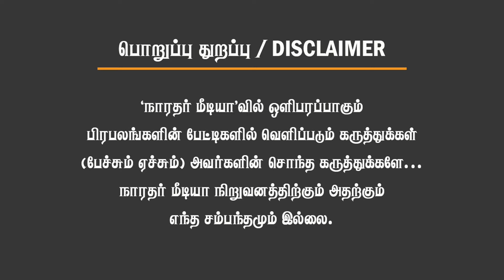பெண் மருத்துவர் கொ*லை! பெண்கள் கண்டிப்பாக பார்க்கவேண்டிய வீடியோ! மருத்துவர் சொல்வதென்ன?